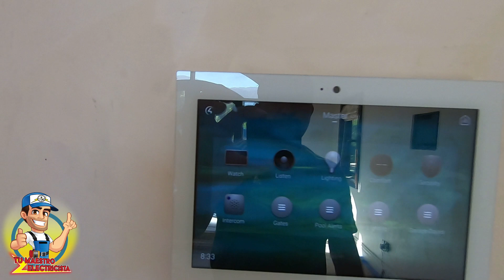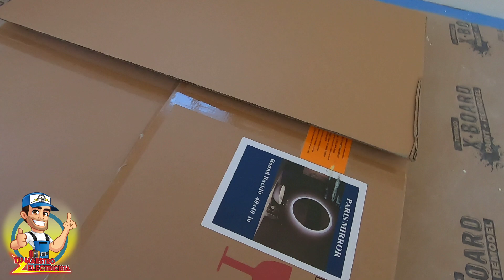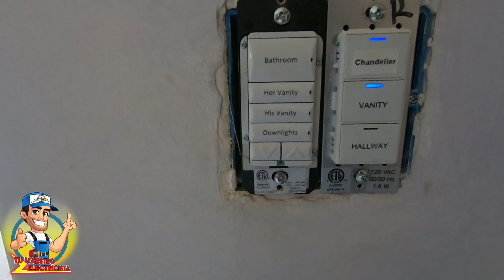Electricidad y decoracion de una residencia. Cocinas y baños. Video #86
En este video muestro como un buen decorador hace la diferencia en los terminados de una residencia, muestro tips para que la instalacion de luces en cocinas y banos sea un exito.
El electricista o instalador deben interpretar la vision que tiene el arquitecto o decorador (Interior Designer), en este video muestro como se hace. 🔧 🔧 🔧

-Actualizaciones de la comunidad
-Materiales y recursos educativos
-Revisión / Crítica
-Consejos para administrar un negocio eléctrico
-Grupo de WhatsApp con acceso a (El Maestro) y a otros electricistas

-Community Updates
-Educational Materials & Resources
-Peer Review / Feedback
-Tips on Running an Electrical Business
-Discount on private Skype lessons with El Maestro
-WhatsApp Group with Access to (El Maestro) & other Electricians

Dame un 👍 si te gustó el video! ("Like")